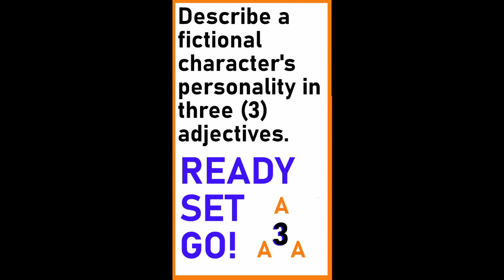TRIPLE A SEVERUS SNAPE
Severus Snape. Potions Master.  From the "Harry Potter" franchise.